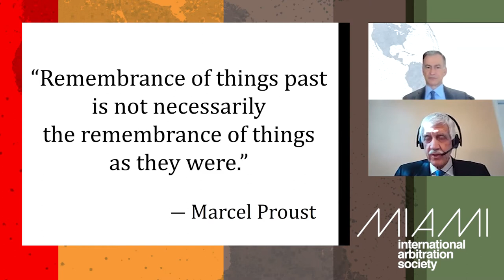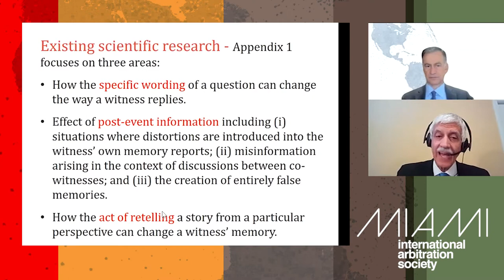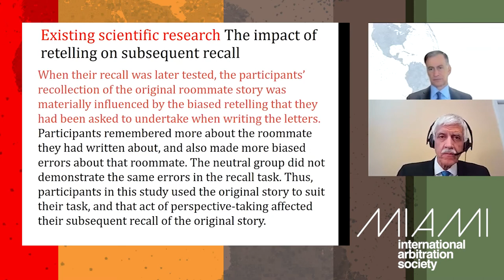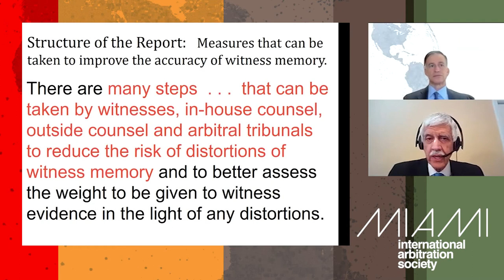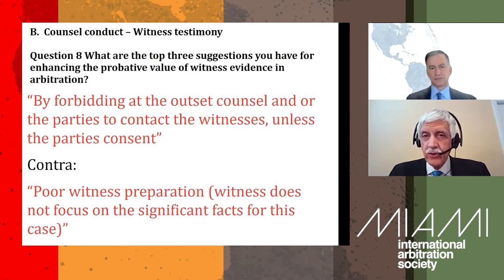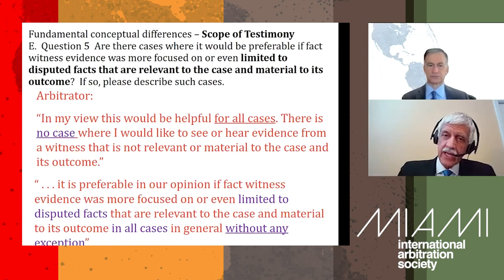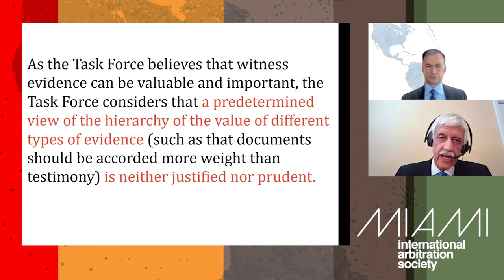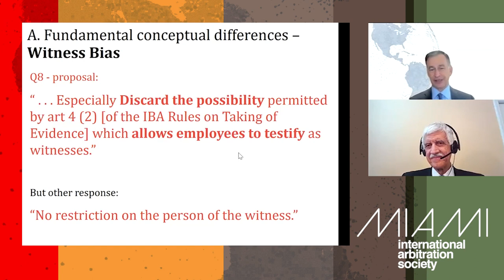MIAS | The Human Memory and How to Address it in Arbitration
The ICC recently issued the report of its worldwide task force on the effect of human memory on witness evidence.

This report, several years in the making, addresses human memory is it affects international arbitration. Task force commissioned psychological research into how practices followed in international arbitration can affect memory and therefore witness testimony.

The task force presented a series of recommendations for multiple actors involved in the arbitral process, including arbitrators, in-house counsel, and outside counsel.

Jose Astigarraga, Global Chair, International Arbitration, Reed Smith and Co-Chair of the ICC Task Force, will present an overview of the task force’s findings and recommendations as well as some insights revealed by the input received from the task force’s members from across the globe.